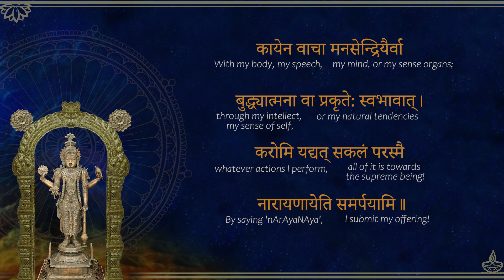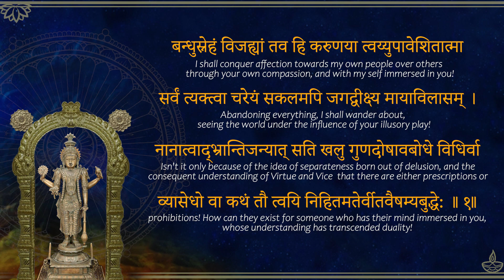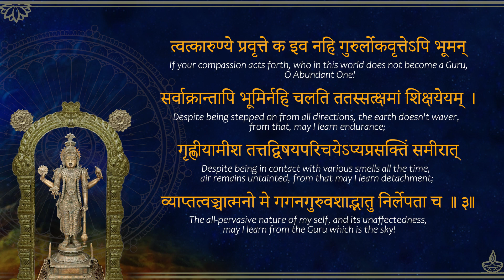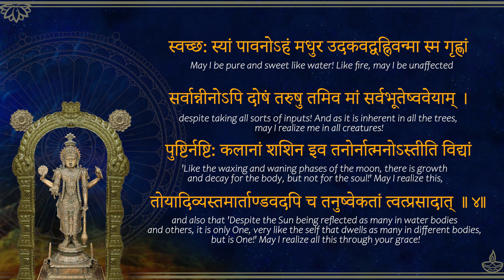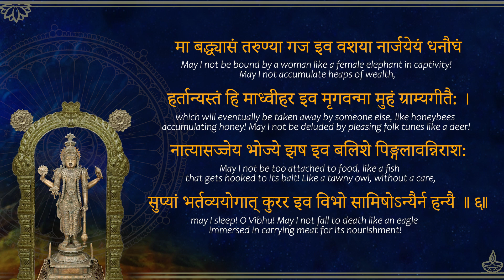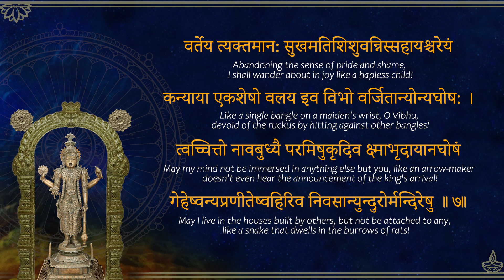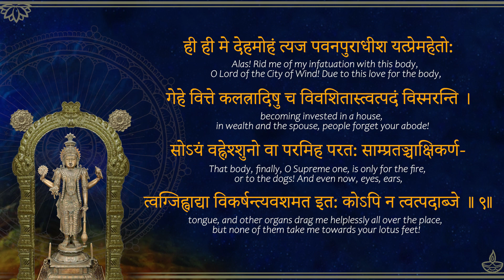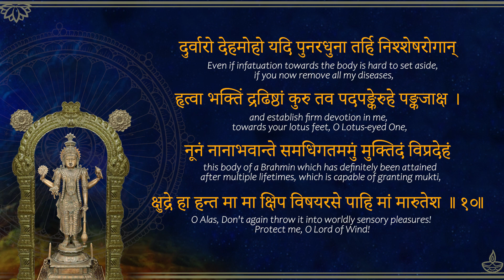93. Chaturvimshati Guravah - Narrated Meanings - Narayaneeyam Dasakam 93